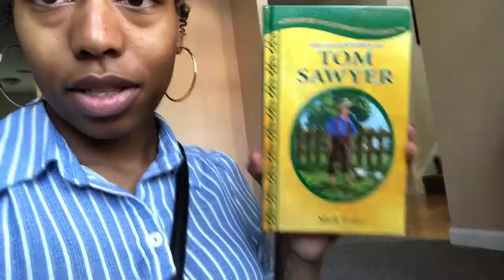BACK TO SCHOOL JAM!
Hey guys! Welcome to our wild family of almost 5! Mom, Dad, 2 boys and one still downloading 🤰🏾

We are a simple family who enjoys sharing our memories with you all 😊